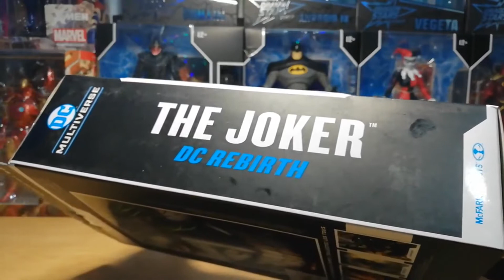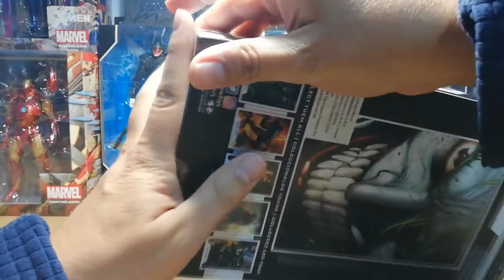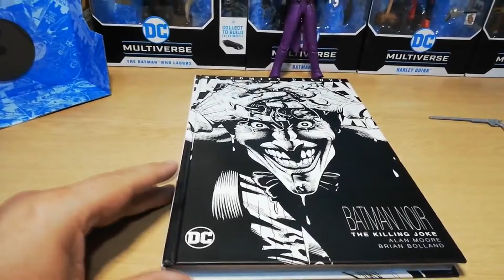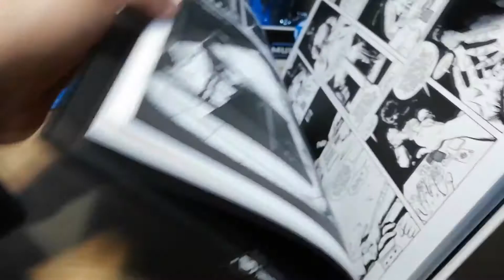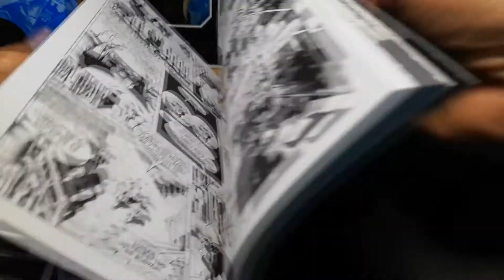DC Multiverse The Joker (Wave 3) - Unboxing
¡El tío Juanjo descaja la DC Multiverse The Joker (Wave 3) de McFarlane Toys!

DESCRIPCIÓN

Figura del Joker basada en los cómics DC Rebirth.

Diseñado con ultra articulación con hasta 22 partes móviles para una gama completa de poses.

Los accesorios del Joker incluyen pistola de nariz larga, palanca, y base.

Incluye tarjeta de arte coleccionable con ilustraciones del Joker en la parte delantera y biografía del personaje en la parte posterior.

Disponible en Amazon

FICHA COVACHA

MARCA: McFarlane Toys.
LÍNEA: DC Multiverse.
WAVE: 3.
FIGURA: The Joker
ESCALA:  7 PUULGADAS.

CÁMARA / GUIÓN: Juan José Burciaga.
EDICIÓN: Jorge González R.
IMÁGENES / TEXTO: Valentín García.